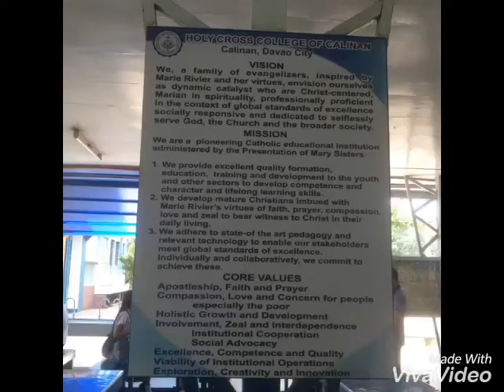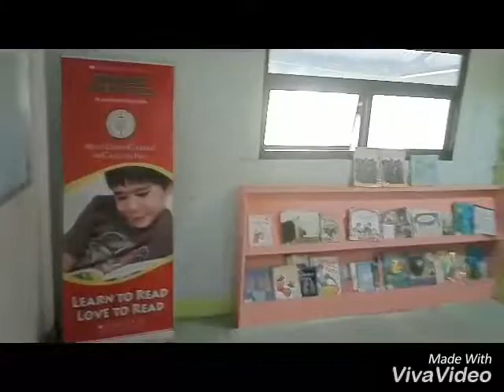Holy cross college of calinan -Short promotion-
-Short promotion-